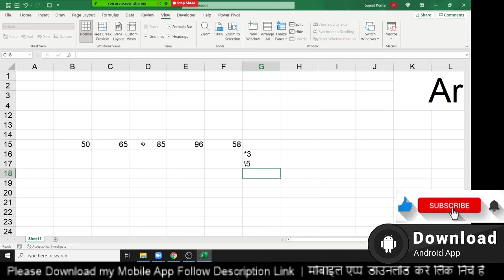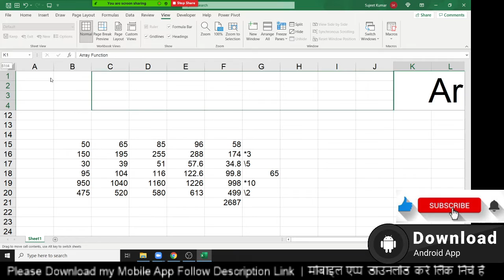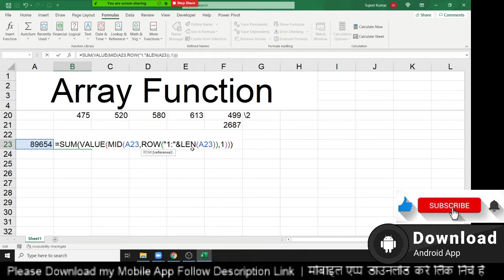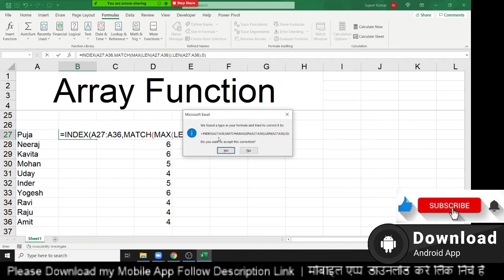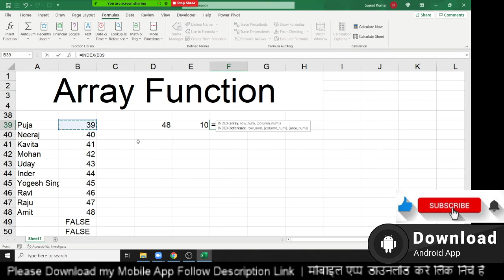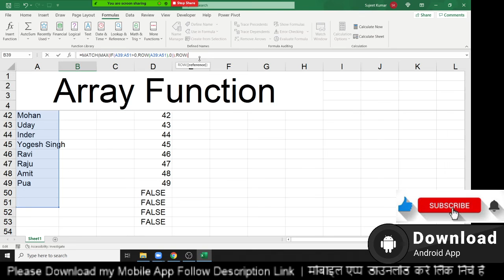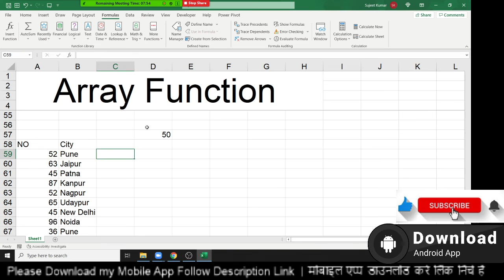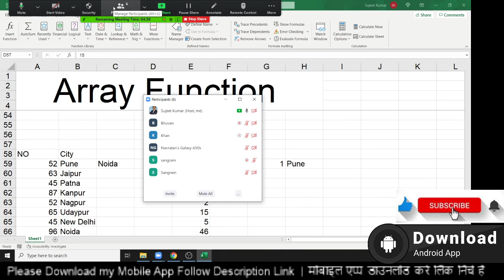Array Formulas - Excel Formulas Tutorial in Hindi